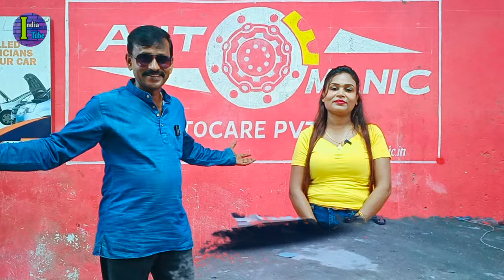Mercedes Benz | Mercedes Benz Servicing and Repairing in Kolkata | Imported Car Repair and Service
Automanic Motocare Pvt Ltd
Multi Brands Car Service and Repair

Your Querie ✔
Where is The Mercedes-Benz Service Center in Kolkata
Luxury Car Service in Kolkata
Mercedes-Benz Modifications
Mercedes-Benz  Engine Repair in Kolkata
Multi Brands Car Service Station in Kolkata
Premium Car Repair and Service in Kolkata
indiatubeauto